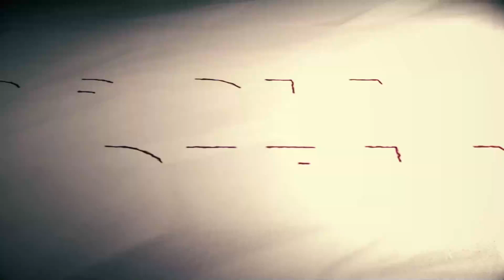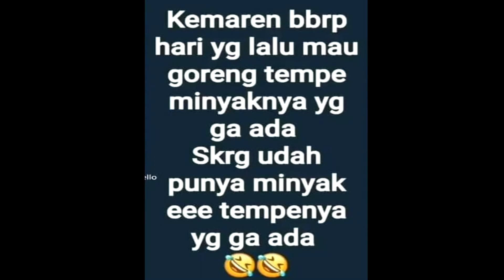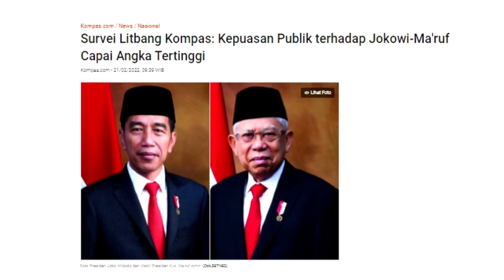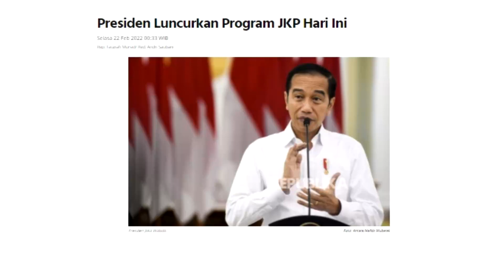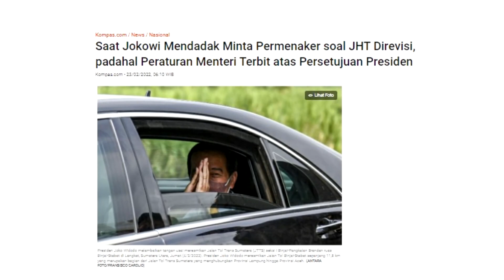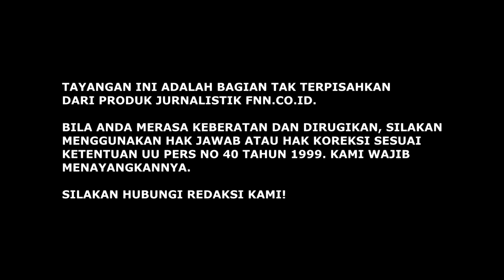BALADA DI NEGERI WAKANDA. MAU GORENG TEMPE GAK ADA MINYAK, GILIRAN ADA MINYAK GAK ADA TEMPENYA